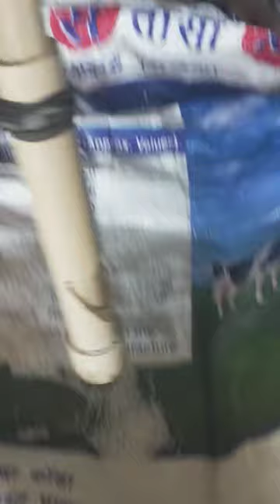धन्यवाद भाऊ हि अप्रतिम idea share केल्याबद्दल